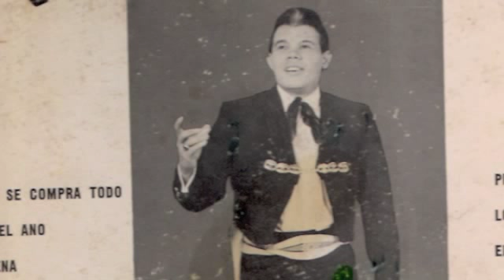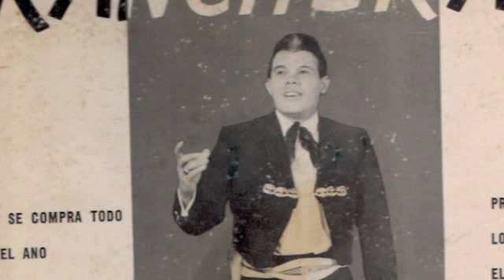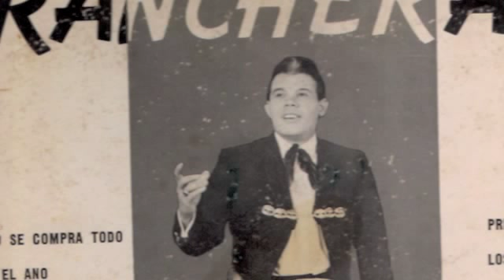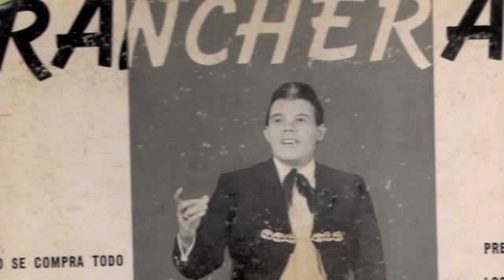Reynaldo Mejias "Eterno Dios"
Reynaldo Mejias canta Para Usted,Lo Mejor En Musica Mexicana